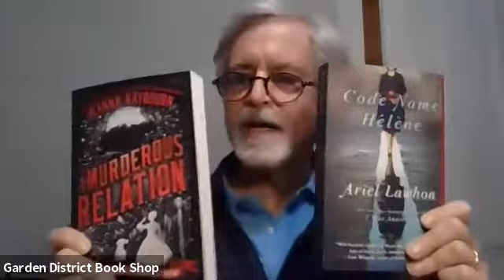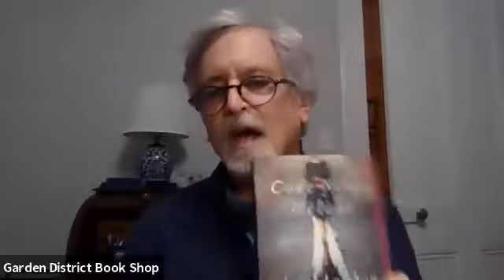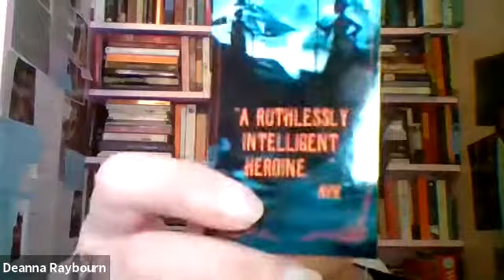Ariel Lawhon and Deanna Raybourn Book Talk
Enjoy this recording of our Zoom event with authors, Ariel Lawhon and Deanna Raybourn as they discuss their books, Code Name Helen and A Murderous Relation, respectively.